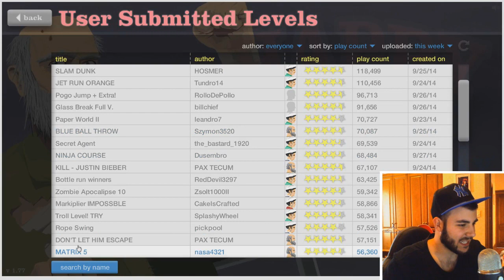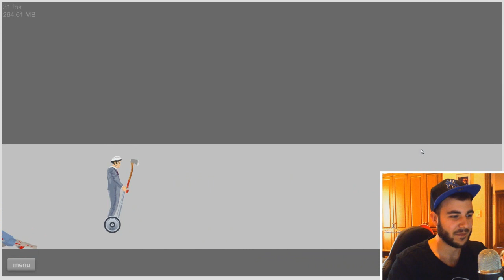KILLING JUSTIN BEIBER | Happy Wheels Funny Moments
Happy Wheels ● THUMBS UP for more Happy Wheels! ● Comment if you enjoyed this video and want to see more! ● I had SO MUCH FUN making this video so I REALLY HOPE you enjoy it! ●

Need A Minecraft Server? Top quality reliable server hosting!